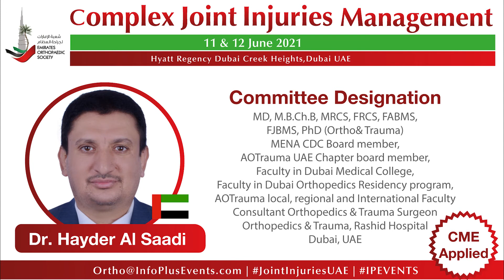We are honored to introduce the LEADERS of CJIM 2021!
Get ready for exciting & robust case discussions and cadaveric demonstration with caliber speakers who will present & cover different injury types and management of the latest updates in soft tissue management and ligament reconstruction.

Hurry! 1 week left! register today @